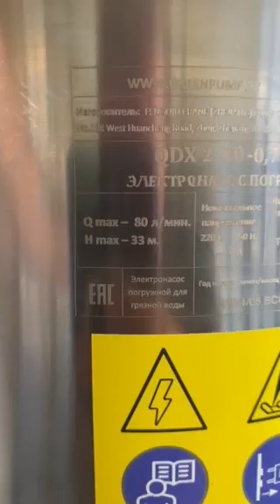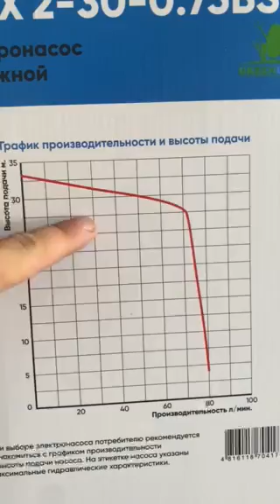Дренажный насос GREENPUMP QDX 2-30-0.75 BS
Дренажный насос GREENPUMP QDX 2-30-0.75 BS для слегка загрезненой дождевой воды для осушения подвалов и затопленных помещений.